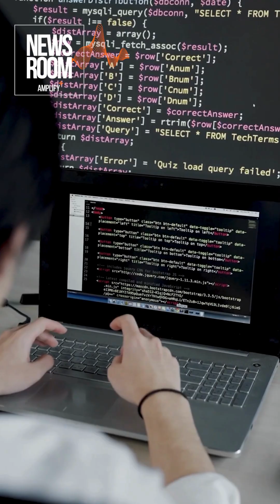I-XRAY TOOL DEMONSTRATES THE ALARMING POTENTIAL OF WEARABLE TECHNOLOGY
Imagine walking down the street and someone wearing smart glasses instantly knows your name and where you live. That’s what two Harvard students have proven to be possible. Using Meta’s Ray-Ban smart glasses, they built a tool called I-XRAY. This highlighted major privacy concerns...